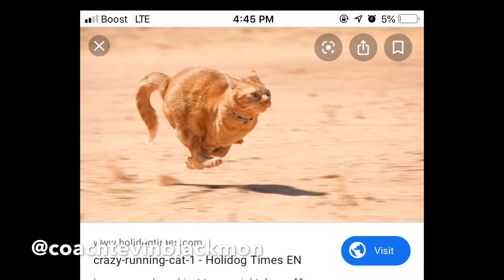Stop Chasing Women & Focus On Your Goals (you are the prize)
Stop chasing women! Semen Retention & Personal Development. It’s time to rise up kings.

AVAILABLE COACHING:
➡️$100 Emergency Phone Consultation (24 Hour Or Less Response)🚨

FEELING GENEROUS?
You tip your favorite stripper, right? How about a buck... $2... $3... $5... $10... $20... what ever YOU feel it’s worth, every time you feel I have given you a good tip, new knowledge or helpful insight.

NEW HERE?
My name is Tevin Blackmon.
I’m a men’s peak performance coach & motivational speaker based in Alabama.

Speaker, Peak Performance Coach, Entrepreneur